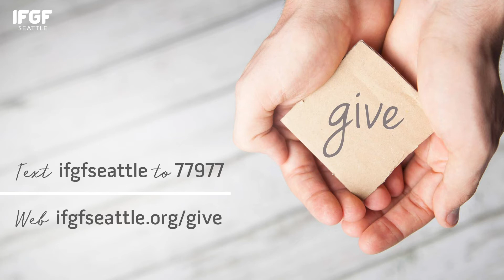IFGF Seattle News - February 1, 2020